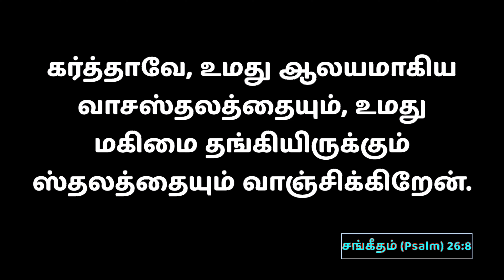Shepherds Staff | Bishop Dr SP Sam | Menorah Full Gospel Church | 15-Oct-2021